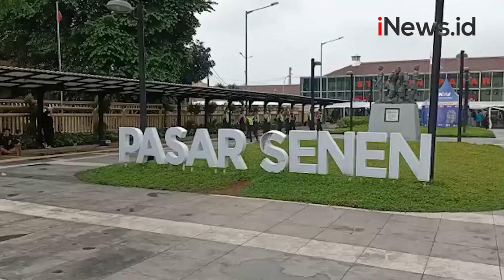Hari Pertama Larangan Mudik, Stasiun Pasar Senen Sepi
Hari pertama larangan mudik di Stasiun Pasar Senen sepi.

Android: inews.id/android
iPhone: inews.id/ios